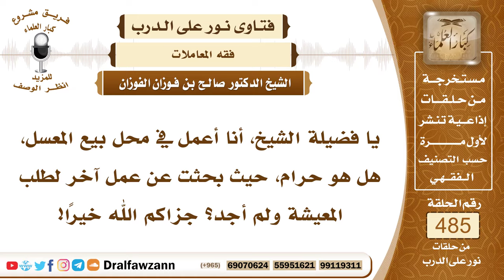7074- حكم العمل في محل بيع المعسل - الشيخ صالح الفوزان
"7074- يا فضيلة الشيخ، أنا أعمل في محل بيع المعسل، هل هو حرام، حيث بحثت عن عمل آخر لطلب المعيشة ولم أجد؟ جزاكم الله خيرًا!
الجواب: الجواب: تسميته بالمعسل هذا كذب ليس معسلًا، العسل طيب، وهذا مخبث، فيسمى مخبث كان هو الاسم اللائق، فهو حرام لا يجوز؛ لأنه مُفتّر هو أشد من الدخان، وقد كادت كلمة العلماء أن تجمع على تحريمه، فالمعسل الذي يسمونه المخبث هو أشد من الدخان.وأما أنك تقول: ما وجدت، فهذا ليس بصحيح، الله جل وعلا وسع الأرزاق، ومجالات الكسب، ولكنك لم تبحث، والله جل وعلا يقول: ﴿وَمَنْ يَتَّقِ اللَّهَ يَجْعَلْ لَهُ مَخْرَجًا (2) وَيَرْزُقْهُ مِنْ حَيْثُ لَا يَحْتَسِبُ﴾ [الطلاق: 2، 3].
السيرة الذاتية:
للاشتراك في قناة الشيخ صالح الفوزان

14_ الشيخ محمد أمين الشنقيطي
يتيوب

15_سماحة المفتي عبد العزيز آل الشيخ
 يوتيوب

رئيس الفريق
لمشروع كبار العلماء